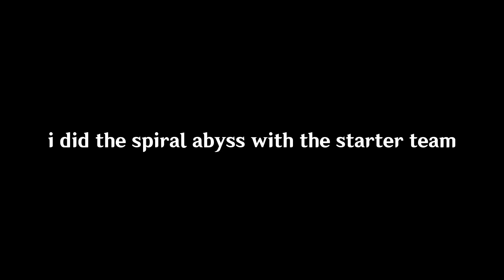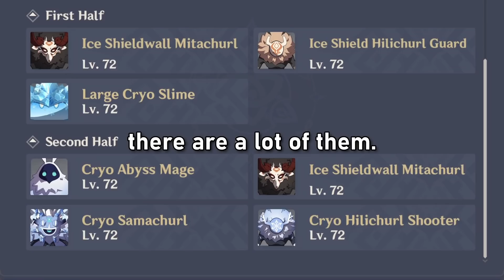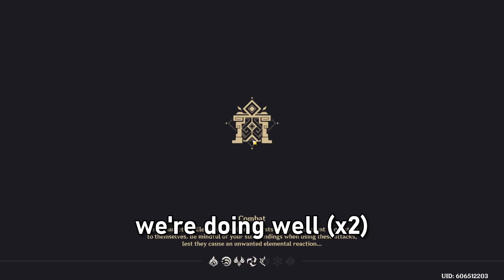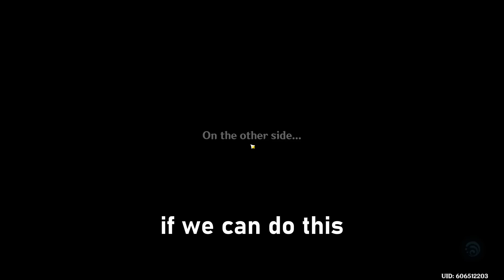I played the Spiral Abyss using only the starter team (Genshin Impact)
how far can i go in genshin impact's new spiral abyss by only using the free-to-play starter team?